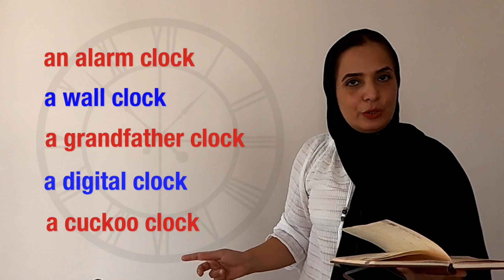آشنایی با ساعت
در این ویدئو با نحوه گفتن ساعت آشنا خواهید شد.